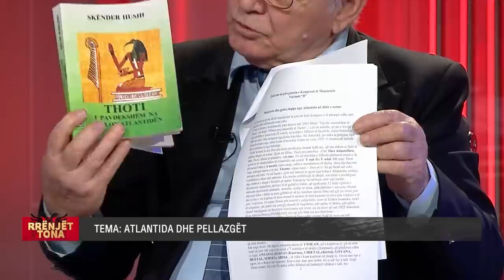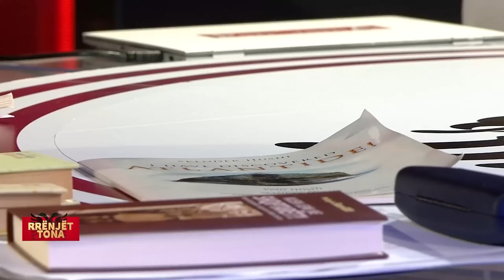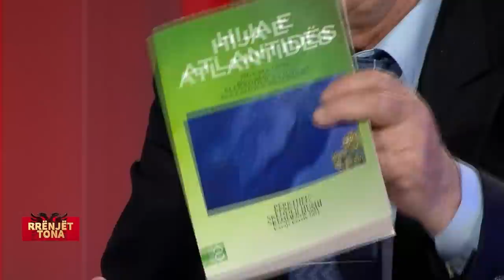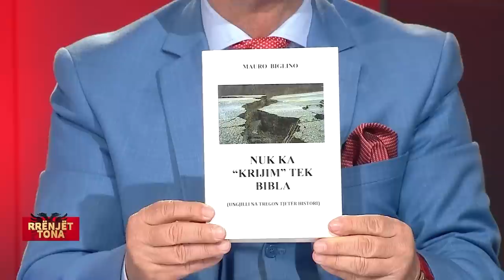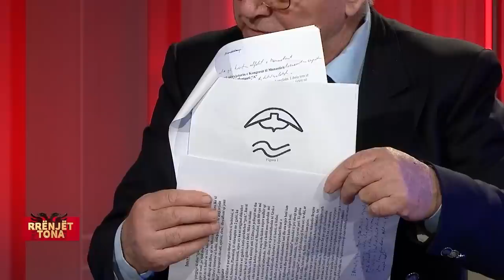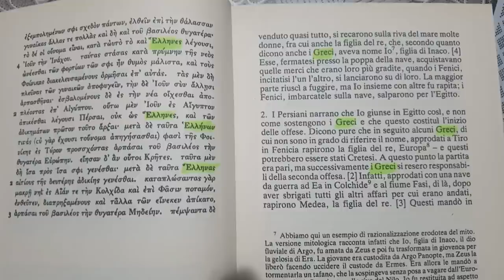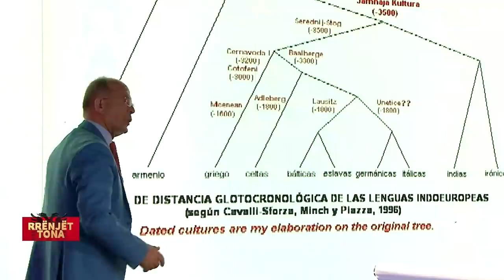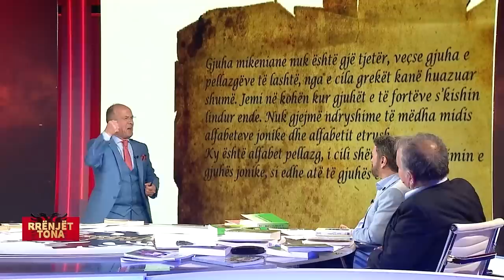RRENJET TONA / ATLANTIDA KA FOL SHQIP .. ne studio Fredi Balaj, Sazan Guri e Skender Hushi Pj.3